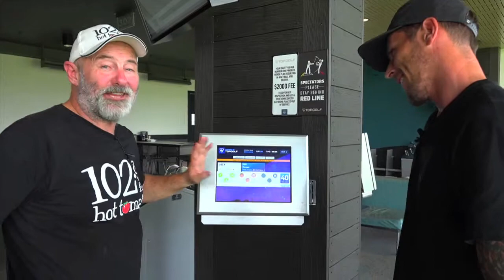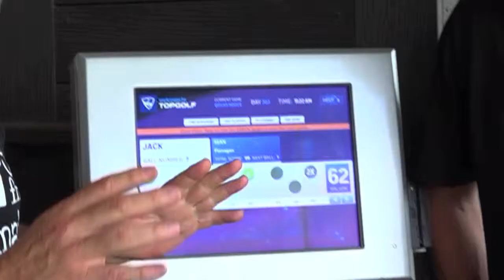TOPGOLF'S - TOP DOG, Jack Freestone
Flan has issued a challenge to celebrities to see who is the Top Dog at Topgolf!
Each celebrity will play a game of Quick 9. In this speedy game of accuracy and fun, they’ll get three shots each at the Red, Yellow, and Green targets.
The closer to the center of each target, the more points they’ll earn. To add to the excitement, the last shot at each target earns double points!